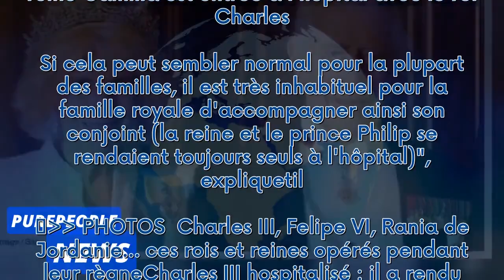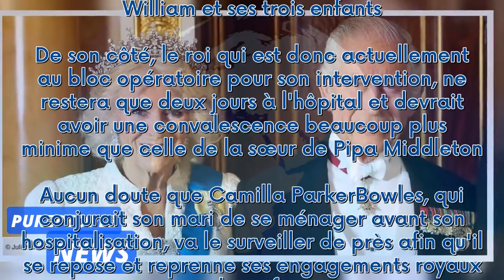Charles III épaulé par Camilla à l’hôpital : pourquoi ce n’est pas anodin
Ce vendredi 26 janvier 2024, Charles III s'est rendu à la London Clinic afin de se faire opérer de la prostate. Son épouse, Camilla ParkerBowles, était à ses côtés lors de son arrivée à l'hôpital. Une décision qui a surpris la presse britannique.   Moins de 10 jours après que Buckingham Palace a annoncé que Charles III allait très prochainement se faire opérer de la prostate, le grand jour est arrivé. Ce vendredi 26 janvier, dans la matinée, le Palais a informé via un communiqué que le roi étai...